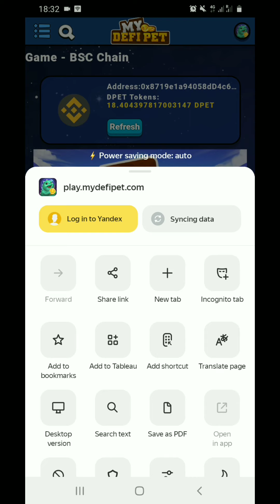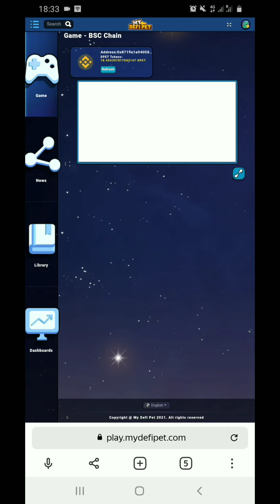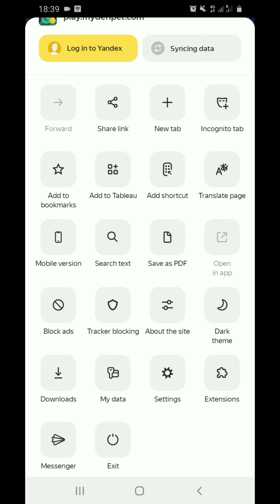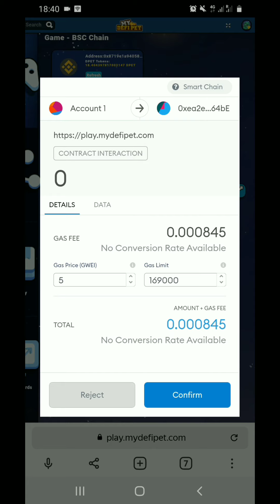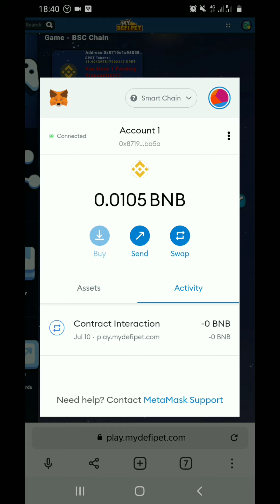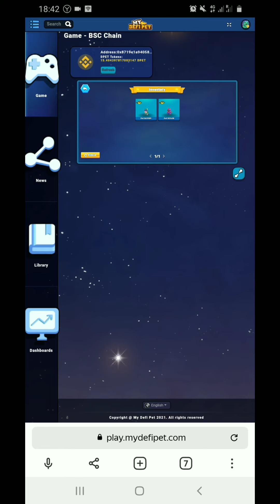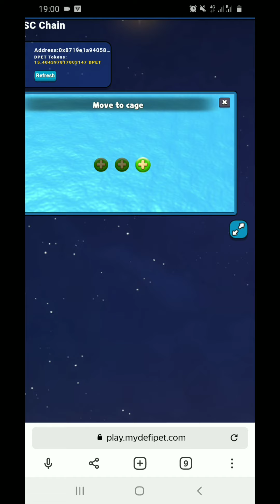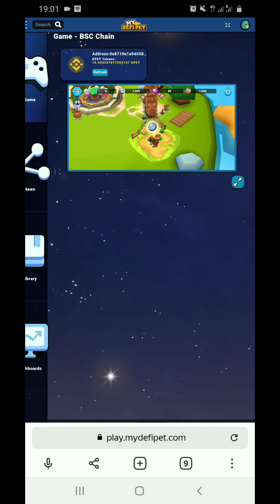How to BUY My Defi Pet Egg on Newly Upgraded System | Mobile Phone Version | Quick and Easy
AND EARN UP TO 40% COMMISSION YOUR FRIENDS/INVITES MAKE A TRADE ON BINANCE

FULL VIDEO TUTORIAL ON HOW TO BUY MY DEFI EGGS from BINANCE to METAMASK to PANCAKESWAP to MY DEFI PET

HOW TO PLAY MY DEFI PET